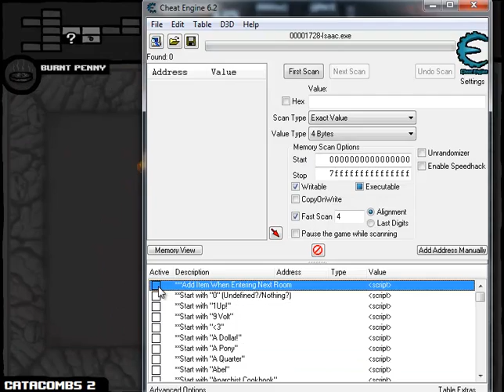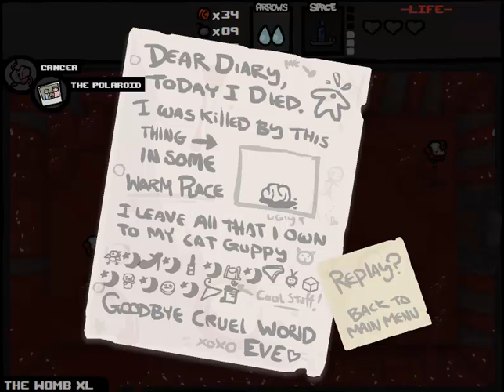Let's Play - The Binding of Isaac - Episode 408 [Woman of the Night]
Back from Iceland! Have some Isaac while my voice recovers.